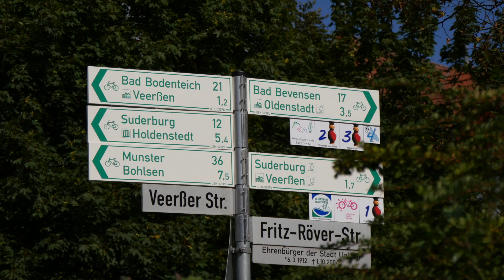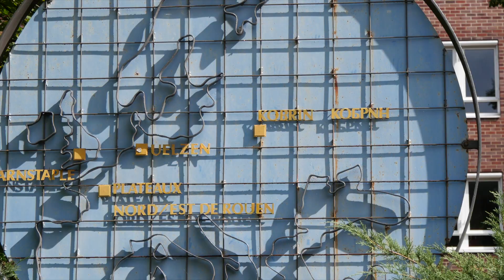"Uelzen – Meine Stadt": Dr. Heiko Blume